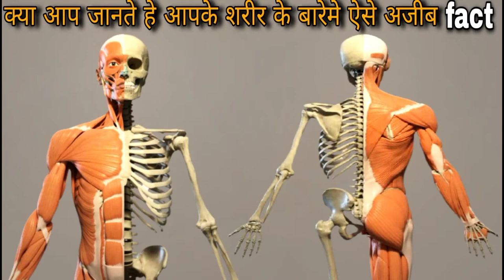Toco toucan bird || Power back knowledge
Power back knowledge

Hitesh gohil